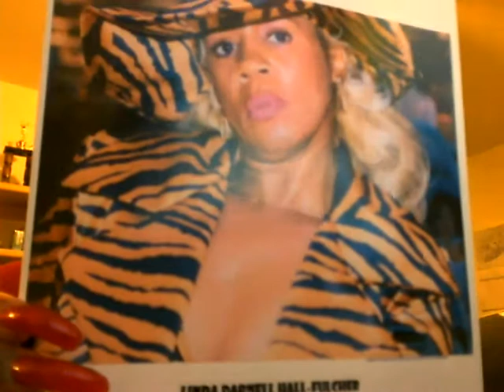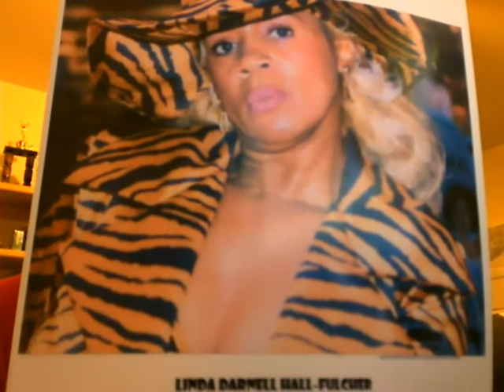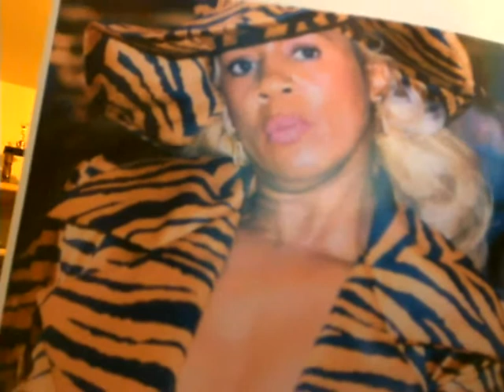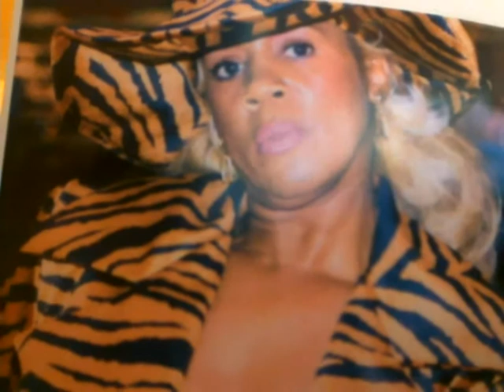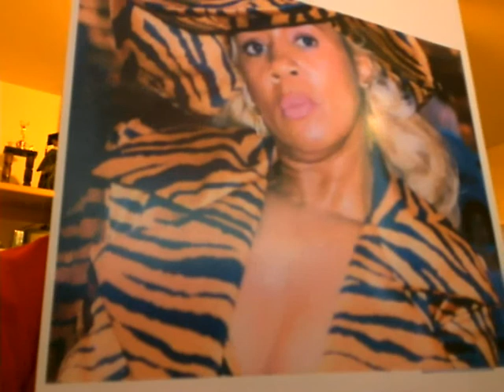Behind the photo, MiddleAgeDiva, Singing" I had a talk with man" new verrsion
This behind the Photo of MiddleAgeDiva, singing I had a talk with my man. I hope someone heres this and want to work we me.I am a singer and a sometimes actress. I want to be discovered.I can sing but ,new to the business. I am looking for representation, and agent . All the P. Diddy's and Jay Z's and Jermaine Depri's, tell me know if I have it. I am better in person, TRY ME